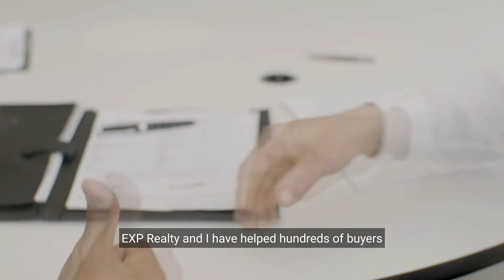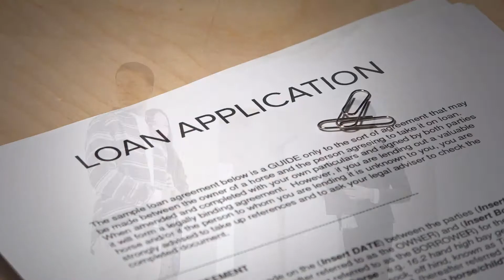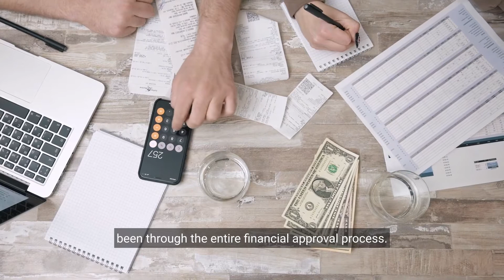Real Estate Tips: 4 Tips to get your offer accepted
🏘 Are you thinking about buying your home?
📈 Watch this video and increase your chances of getting your offer accepted!
🔽🔽Get more information about our Group here🔽🔽